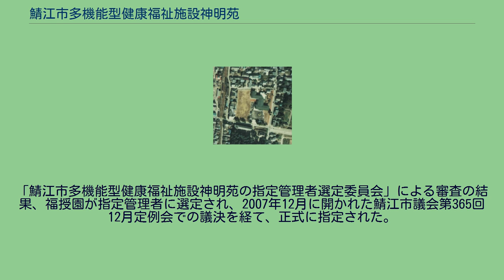鯖江市多機能型健康福祉施設神明苑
鯖江市多機能型健康福祉施設神明苑（さばえしたきのうがたけんこうふくししせつしんめいえん）は、福井県鯖江市にある健康福祉施設である。
通称は神明苑。
鯖江市の神明地区に位置する多機能施設であり、客室数19室、宿泊定員83人の宿泊施設を中心として、会議室や体育館などを備えている。
広さ1万2024.76平方メートルの敷地内には、鉄筋コンクリート造の2階建てで延べ床面積が2817.09平方メートルの本館や、鉄骨鉄筋コンクリート造の2階建てで延べ床面積が1770.76平方メートルの体育館など、計4棟の建物がある。
神明苑は、鯖江市が「鯖江市多機能型健康福祉施設神明苑設置および管理に関する条例」に基づき、福祉サービス向上や市民福祉増進などを目的として設置している施設であり、施設の管理・運営は指定管理者制度により、2008年4月1日から2013年3月31日までの指定管理者に選定された社会福祉法人福授園が行っている。
厚生年金神明苑（画像中央）と神明駅（左）周辺の約250メートル四方を写した航空写真。
1975年度撮影。
国土交通省 国土地理院 地図・空中写真閲覧サービスの空中写真を基に作成 鯖江市多機能型健康福祉施設神明苑の前身である「厚生年金神明苑」は、1975年10月15日に開業した厚生年金老人ホームであり、宿泊施設のみを備えた「短期専用施設」であって、社会保険庁が設置し、財団法人厚生年金事業振興団が運営していた。
建物は株式会社木村建築設計事務所が設計を担当して、1975年9月10日に竣工している。
2002年4月1日に厚生年金福祉施設へ愛称が一斉導入された際に、愛称として「ウェル神明苑」が付された。
2004年3月11日に開かれた与党年金制度改革協議会において、年金改革の一環としてすべての年金福祉施設を売却または廃止すると決定されたことにより、売却の対象となった神明苑は、2005年10月1日に社会保険庁から、年金福祉施設の売却を担当する独立行政法人年金・健康保険福祉施設整理機構へ出資された。
神明苑の管理・運営は、整理機構への出資後も振興団により行われていたが、振興団から整理機構に対して管理委託を返上する申し出があり、2006年3月31日をもって振興団による運営が終了することとなった。
整理機構は、神明苑の閉鎖を回避するために、4月以降の新たな管理委託先として社会福祉法人福授園を選定し、神明苑は福授園の管理・運営によって、2006年4月20日にリニューアルオープンした。
2006年2月23日に「神明苑の活用を考える会」が、鯖江市の積極的な関与による神明苑の存続を求める2万2985筆の署名を鯖江市長へ提出したことなどを受けて、市は神明苑の取得に向けて動き出した。
相対取引による神明苑の売却を求める市に対して、整理機構は一般競争入札によって売却する方針を変えなかったため、市は多機能型健康福祉施設整備事業を実施して神明苑を収用することとし、土地収用法に基づく事業認定申請書を福井県に提出した。
2007年2月23日、県が整備事業の事業認定を行い、福井県告示第108号で告示したことから、市が神明苑を収用できることになり、相対取引による売却が実現した。
神明苑は整理機構から市へ2億765万8000円で売却され、売却額の内訳は土地1億6024万円、建物4516万円、消費税225万8000円であった。
2007年7月1日、神明苑は鯖江市の施設として営業を開始し、また同日施行された「鯖江市多機能型健康福祉施設神明苑設置および管理に関する条例」により、神明苑の正式名称は「鯖江市多機能型健康福祉施設神明苑」となった。
施設の管理・運営は、指定管理者制度を導入して民間団体へ委任することになり、2008年4月1日から2013年3月31日までの指定管理者を募集したところ、鯖江市の福授園と、越前市の青山観光サービス株式会社から応募があった。
「鯖江市多機能型健康福祉施設神明苑の指定管理者選定委員会」による審査の結果、福授園が指定管理者に選定され、2007年12月に開かれた鯖江市議会第365回12月定例会での議決を経て、正式に指定された。